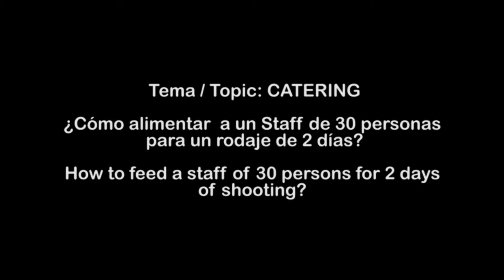Catering Videoclip Puros reyes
¿Cómo alimentar un staff de 35 personas en dos días de rodaje?